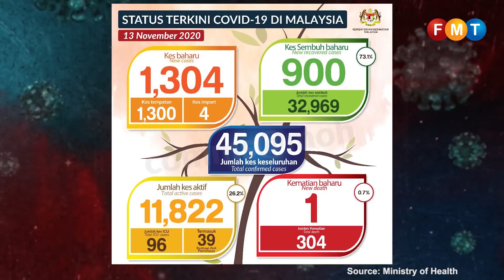Covid-19 numbers as at November 13, 2020